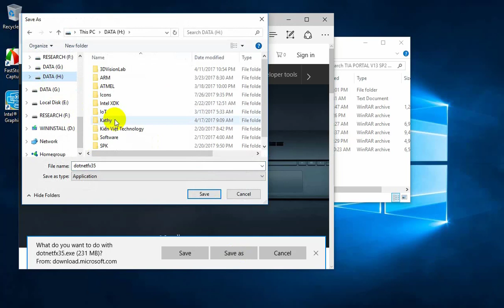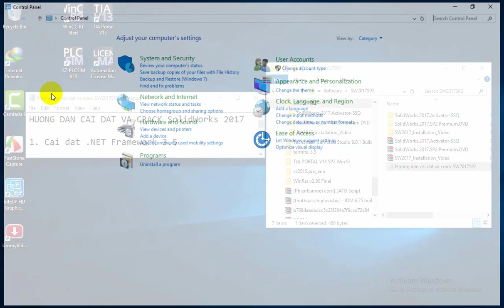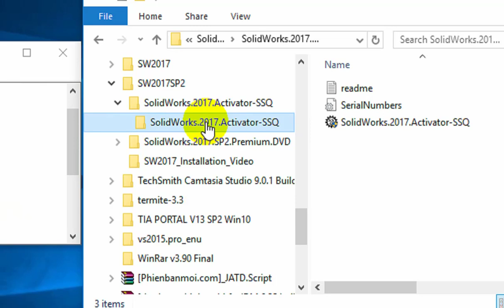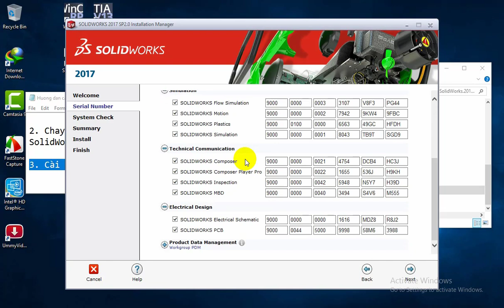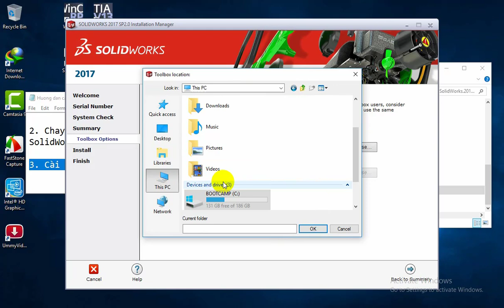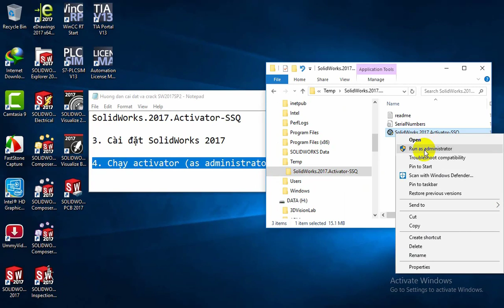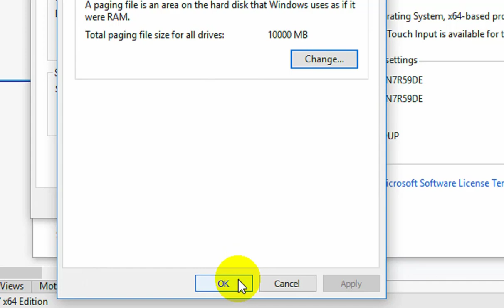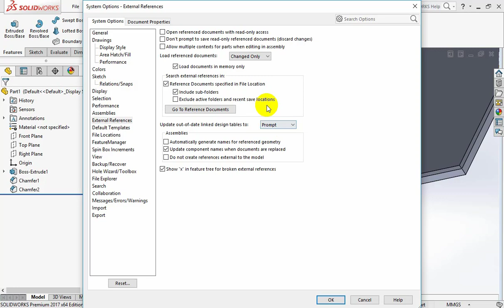Install SolidWorks 2017 SP2